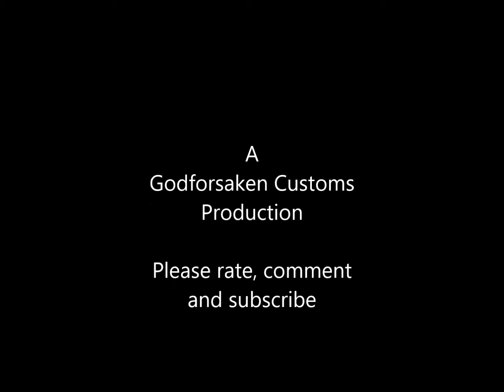Random update, Jump Starting, Oil painting, Meet the Dogs, Dodgy leg and more...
Just a random video upload to update everyone on the goings on here @ Godforsaken Customs. I've been painting original canvases, let me know honestly what you think.

Also check us out on Facebook, just search Godforsaken Customs for the latest pictures and information.

EricJemAndes
BleepinJeep
1Puglife
Making Clouds with Mudflap
T'Town Tim